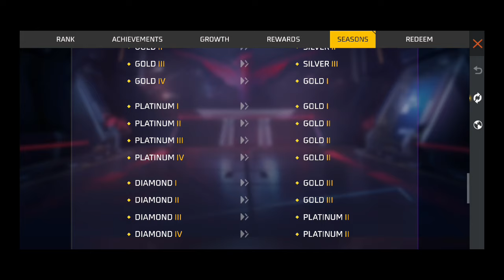Cs-Ranked New Season 27 Rewards | New Cs Ranked Season kab aayega | 1 October Cs Rank Season Rewards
Free fire cs rank
Free fire new rank
New Ranked season
Cs ranked new season
Clash squad new season
New ranked season free fire
Free fire Cs rank new season
Cs rank new season 27
Cs rank season 27 rewards
Cs Season 27 kab aayega
Cs ranked new season date & time
Free fire new season kab aayega
Cs rank season new rewards
Cs rank game not starting
Free fire new ranked season
New ranked season kab aayega
New ranked game kab aayega
New ranked season pe kya milega
Cs rank new season pe kya free milega
Free fire Cs ranked season rewards
Clash squad New ranked season
Free fire Clash squad rank season
New cs rank season kab aayega
New cs ranked season timing
New cs rank grandmaster push

Cs rank kab chalu hoga
Cs ranked kab khulega
Cs ranked game nhi chal rha
Cs rank new season rewards
Cs rank kaise start hoga
Cs rank new season kab aayega
Cs rank kaise badhaye
Cs ranked me booyah kaise kare
Free fire ca ranked not open